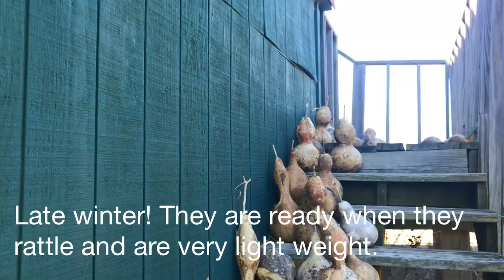Growing Gourds For Birdhouses & Making A Birdhouse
Hi guys today we’re looking back at the past year of growing gourds and we are making a birdhouse! Enjoy!